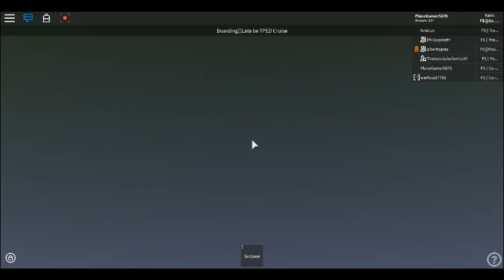Roblox PlaneSpotting Part 1